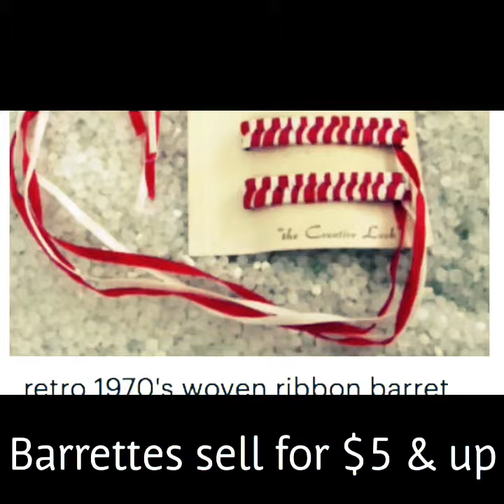Craftapreneuer My Ribbon Barrette Maker